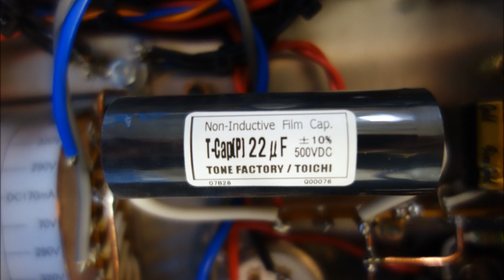2A3 Tube-SE Amp (3.5W) / Scanspeak Lumine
Can 3.5W tube-se amp drive low efficient 2WAY speakers?